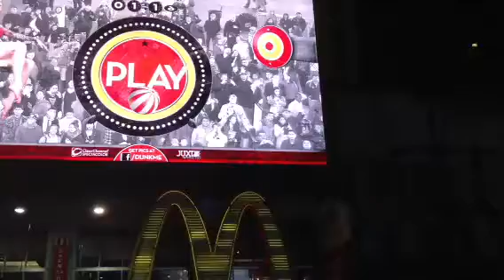New York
Vacation